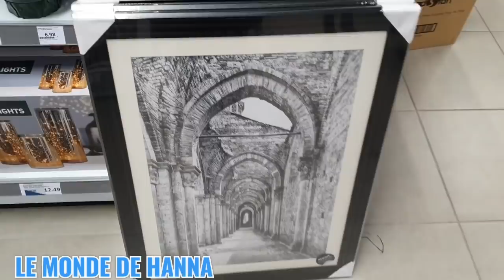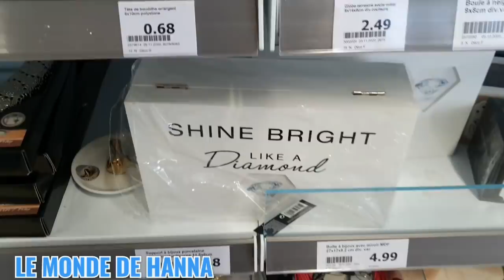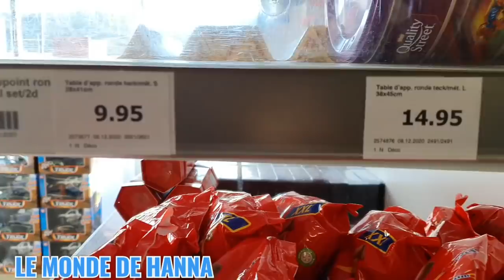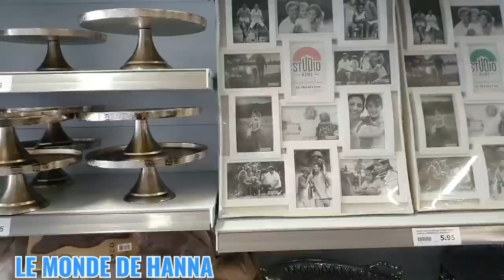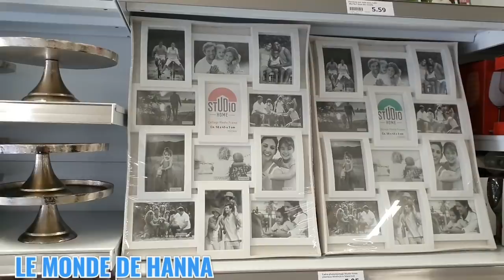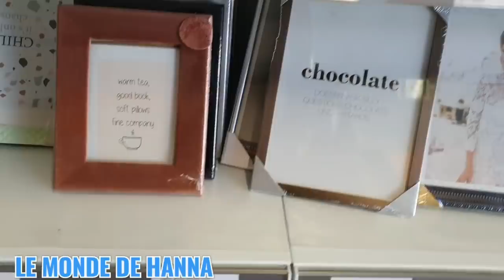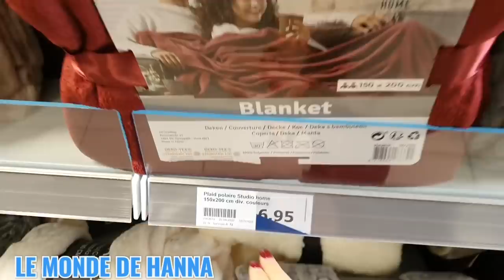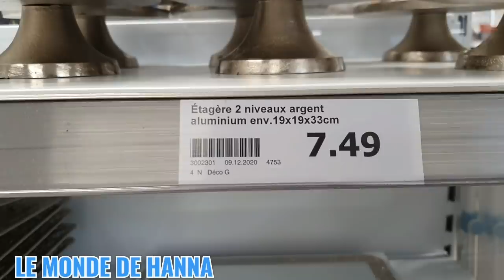ACTION ARRIVAGE 10-12 DÉCORATION INTÉRIEURE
Nouveau Plateau Miroir 9,95 eu